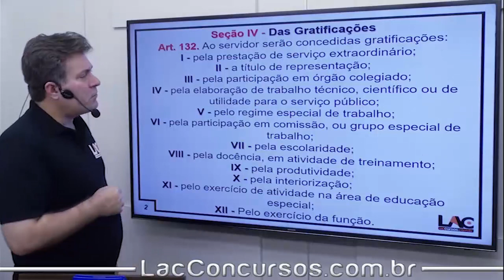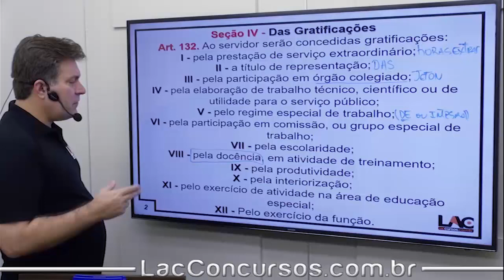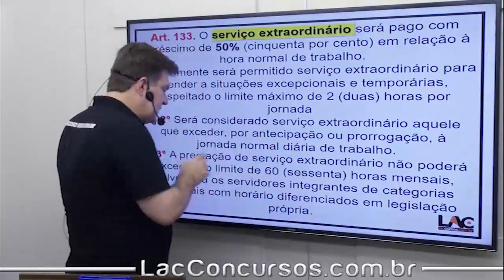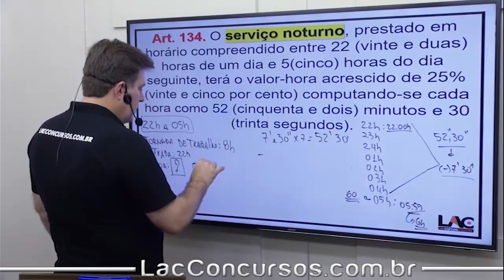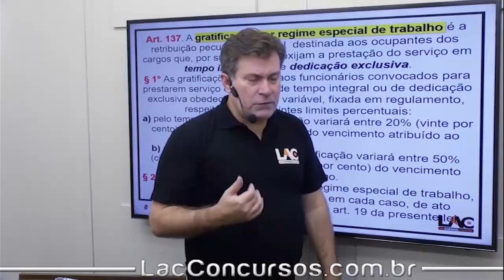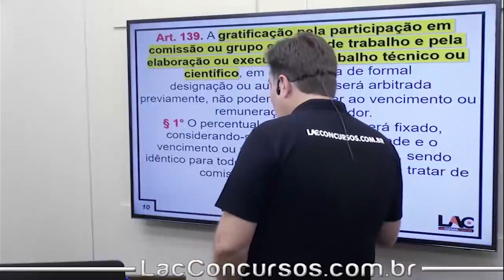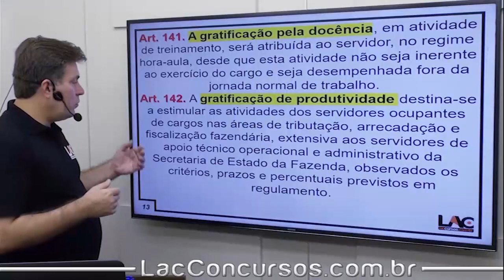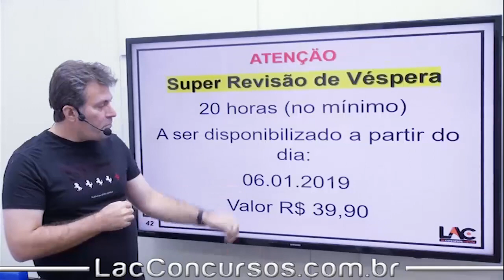TJ PA 2019 - Gratificações - Art.132 ao 144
Totalmente GRATUITO!
Cargo: Auxiliar Administrativo
Disciplina:Legislação
Professor:Luiz Antonio de Carvalho
Lei 5.810/94 - RJU PA - Licença por motivo de Doença em Pessoa da Família
Lei 5.810/94 - RJU PA - Licença Maternidade e Paternidade
Lei 5.810/94 - RJU PA - Licença para Serviço Militar
Lei 5.810/94 - RJU PA - Licença para tratar de Interesses Particulares - Art.93
Lei 5.810/94 - RJU PA - Licença para atividade Politica
Lei 5.810/94 - RJU PA - Licença por Motivo de Afastamento do Conjugue
Lei 5.810/94 - RJU PA - Licença Prêmio por Assiduidade
Lei 5.810/94 - RJU PA - Direito de Petição
Lei 5.810/94 - RJU PA - Aposentadoria
Lei 5.810/94 - RJU PA - Vencimento e Remuneração
Lei 5.810/94 - RJU PA - Vantagens
Lei 5.810/94 - RJU PA - Adicionais de Insalubridade e periculosidade e penosidade
Lei 5.810/94 - RJU PA - Das Disposições Gerais - Art.238 ao 242
Lei 5.810/94 - RJU PA - Disposições Transitórias
Lei 5.810/94 - RJU PA - Disposições Transitórias e finais
Atenção aos detalhes:
Título do vídeo:TJ PA 2019 - Gratificações - Art.132 ao 144